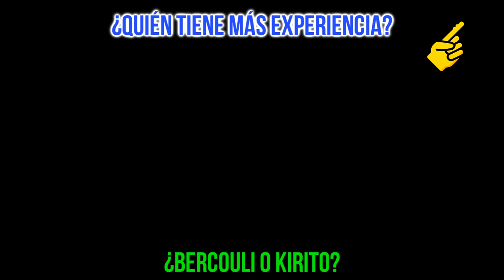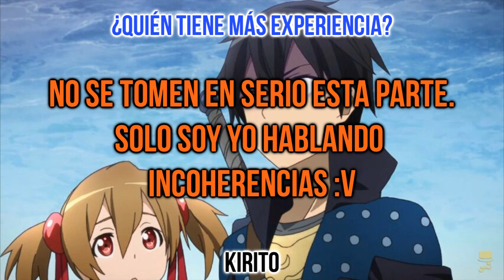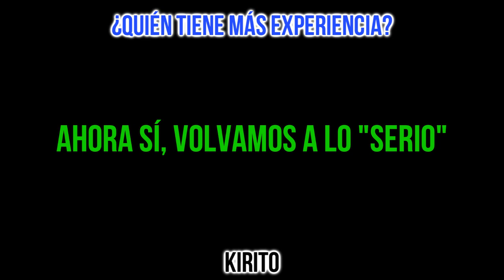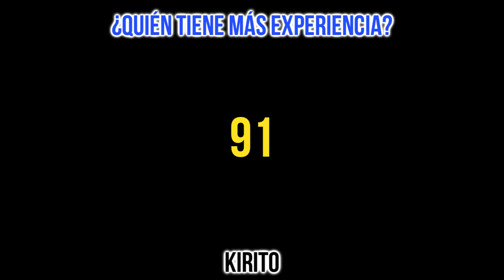Kirito tiene MÁS EXPERIENCIA que Bercouli ❓ // Review Sword Art Online Alicization War of Underworld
Bercouli dice que Kirito es más fuerte que el... ES VERDAD❓

En el episodio 5 de SAO Alicization War of Underworld, Bercouli habla de Kirito con Alice y le dice que Kirito tiene la misma experiencia que él o quizá más, es cierto❓ En mi opinión creo que no es completamente cierto, sin embargo, quizá podría ser posible...

🔥DÓNDE LEER LA NOVELA LIGERA EN ESPAÑOL❓ Te dejo el LINK del grupo TSA, quien se encarga de traducir los volúmenes de la novela.

🔥MÁS INFORMACIÓN SOBRE EL CANAL‼️🔥